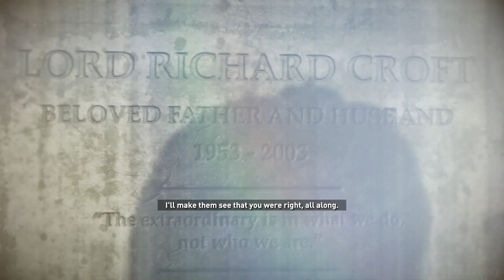RISE OF THE TOMB RAIDER | Part 6 | Full Walkthrough | PC Gameplay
Welcome to Rise of The Tomb Raider Gameplay. My Rise of The Tomb Raider Part 6 gameplay features the full gameplay, including all the Single player campaign missions, cut scenes, cinematics, OST, and ending of single player gameplay for Play Station 4, Play Station 5, Xbox One and PC.

I really hope you like my Walkthroughs. It takes a lot of time to edit and upload these videos. Please assist me in expanding this channel by offering your support.